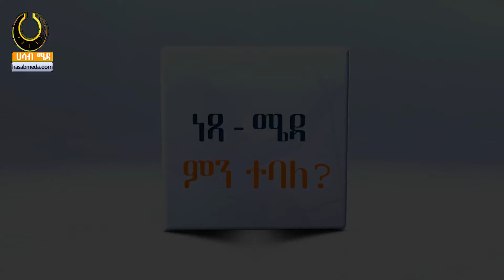የታሪካዊው ቀን አዳዲስ ጥንቅሮች‼️